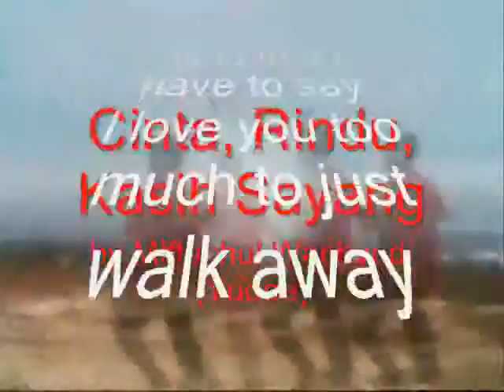I love you too much to just walk away ,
do.
do so
Money is an excellent servant, but the host
very bad.